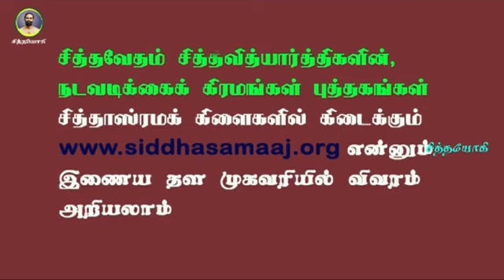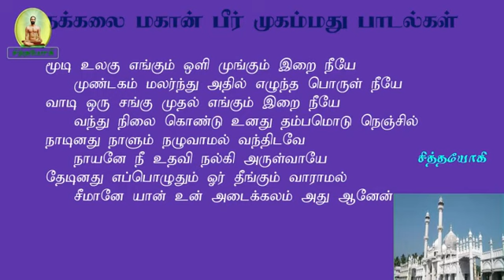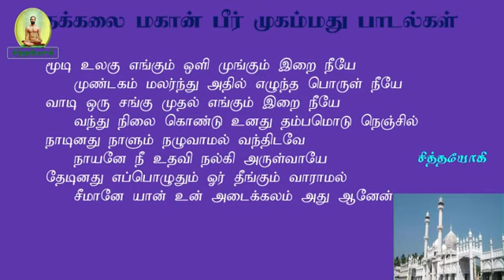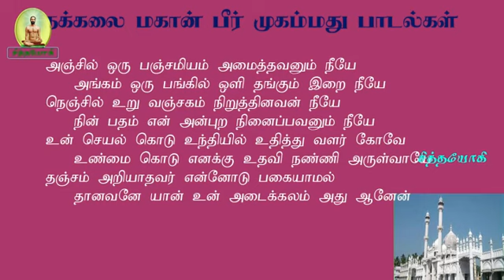பீர் முகம்மது அப்பா.5-தீய எண்ணங்களைப் போக்கிக் கொள்ள